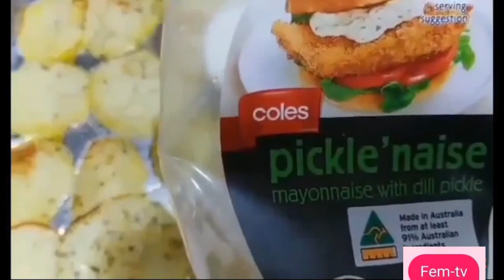Patakam mix food